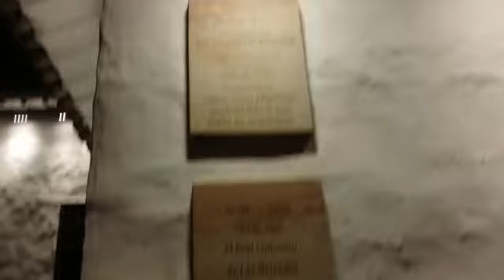21 de septiembre de 2019